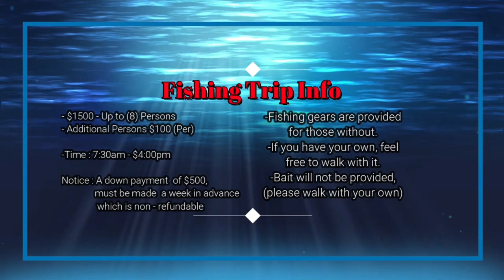Jumper and white Oak crow ! Fishing Kalpoo’s Trinidad 🇹🇹!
KALPOO’S FISHING TRIP INFO 🎣🐟
It’s $1500.00 for up to 8 person. Any additional person it’s a $100.00 per person. It’s from 7:30AM to 4:00PM.
A down payment of $500.00 must be made a week in advance which is Non-refundable.
Fishing Gears are provided for those that do not have, if you do have your own gears feel free to walk with it. Bait will not be provided, so you will have to get your own bait.
There is Safe Parking & Proper Washroom Facilitates available.